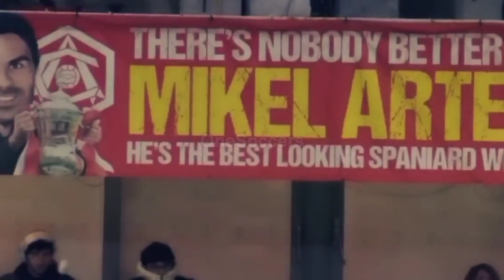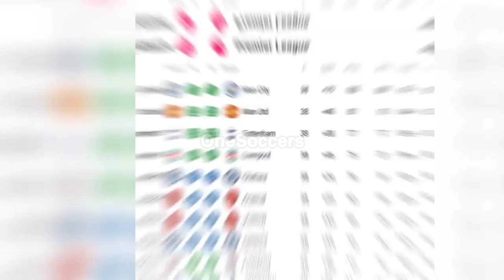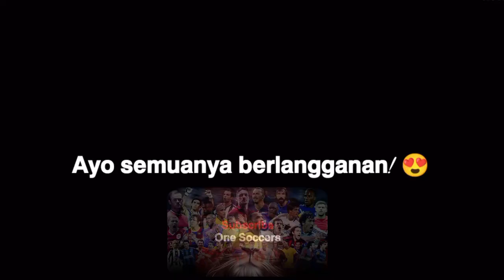Arsenal F.C. VS Manchester City F.C. Gol & Keterampilan Terbaik